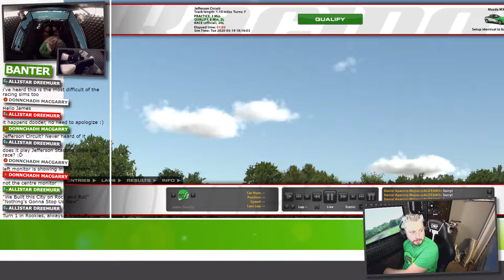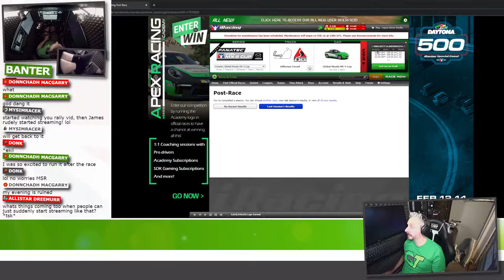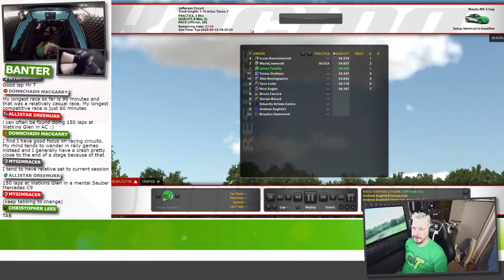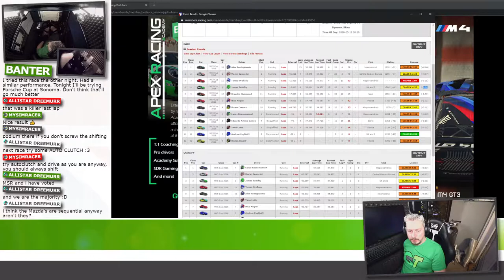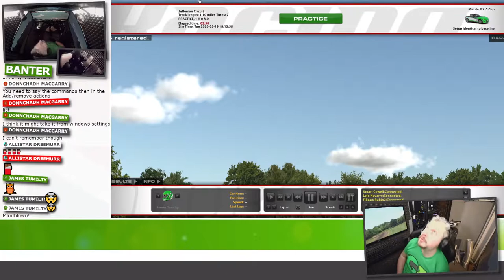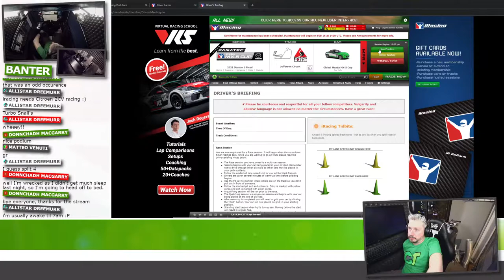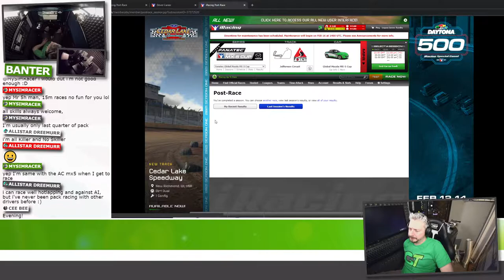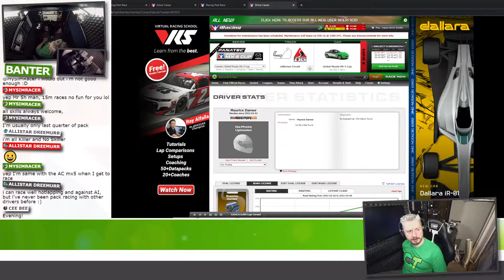🎯​LIVE | iRacing | MX5 Jefferson Circuit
Even I have to admit that iRacing can offer some tremendous races and even though it does cost there is a lot of quality there. So it's time to start iRacing properly and LIVE. Which might end up showing me as well err a bit slow, but you know what? I ain't going to get better if I don't drive so lets go!!!

Video Links ===

=== Social Links ===